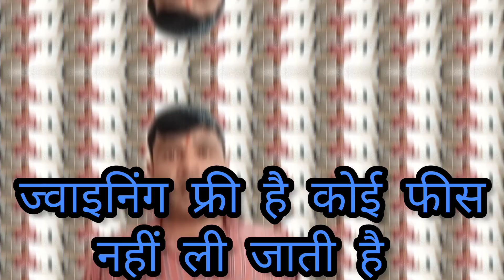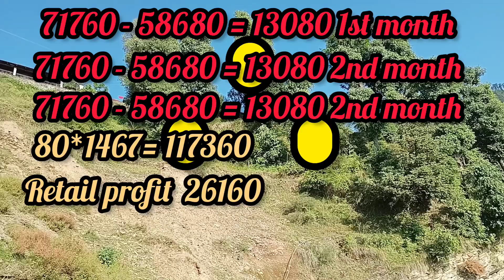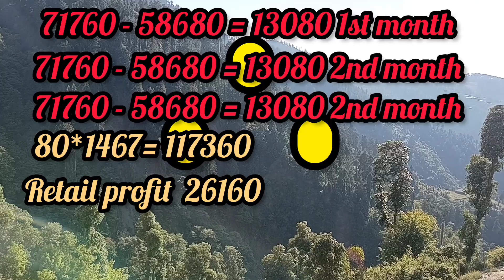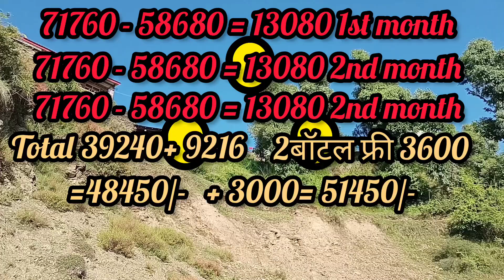Renatus nova business plan in hindi | रिनेटस नोवा का प्लान | renatus wellness business plan | mlm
May WhatsApp channel link any inquiry every time updated pleas follow.
May Instagram channel link pleas follow.

सभी को हृदय से प्रणाम,

is video k madhyam se hamne renatus wellness Pvt Ltd ke business plan ya income plan ki jankari dene ki koshish ki hai shayad apko achhe se samajh aayega video achhi Lage to like and share bhi kar dena dhanyawad।

👉Agar kisi link par click karne par video open na ho to link ko copy karke bhi video ko dekh sakte ho , dhanyawad.

👉कढ़ायू के फायदे हिन्दी में
👉एक ही वीडियो में रिनेट्स नोवा के फायदे , कितने रुपए की है और सम्पूर्ण बिसनिस प्लान  / renatus nova ke fayde price and rnatus wellness ka pura business plan

👉Agar link par click karne se na open ho to link ko copy karke youtube par past kar sakte ho.👍

renatus wellness business plan in hindi
renatus wellness ke benefits in hindi
renatus se hame income kaise milti hai
renatus wellness income farmula kya hai